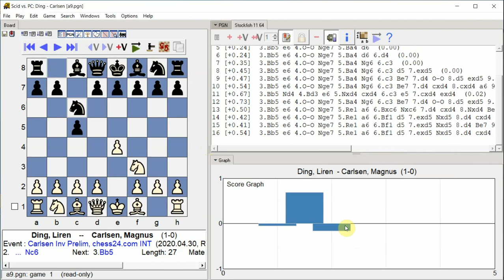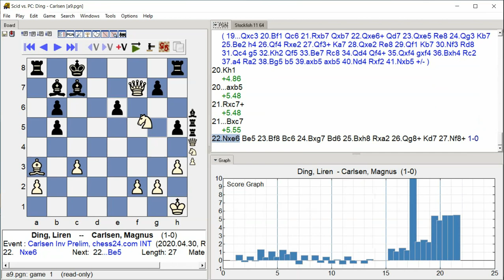Ding, Liren - Carlsen, Magnus, Carlsen Inv Prelim, Round 7.3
Carlsen Inv Prelim, chess24.com INT, Round 7.3, 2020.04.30
Ding, Liren -- Carlsen, Magnus